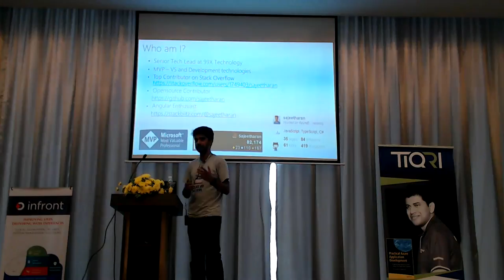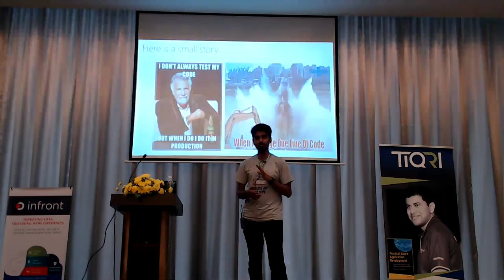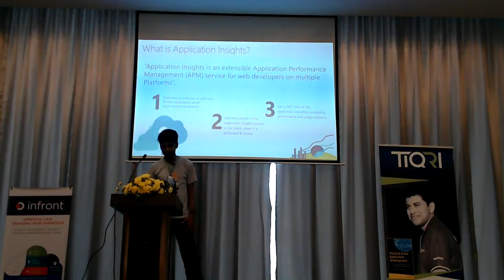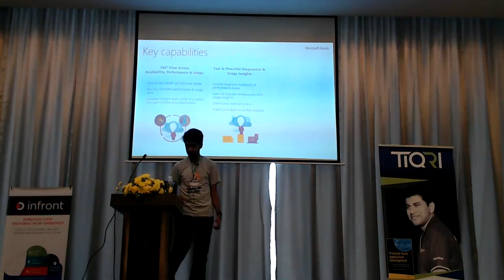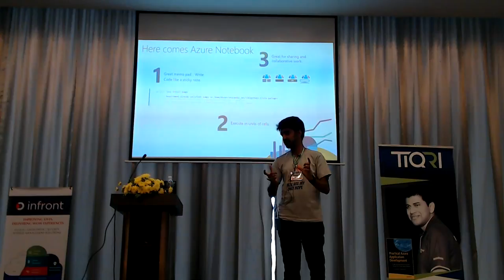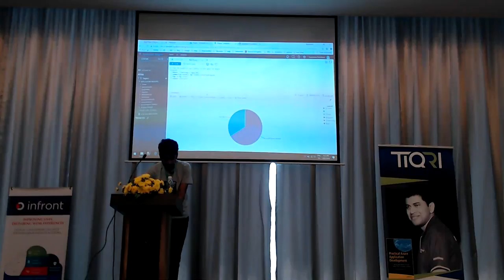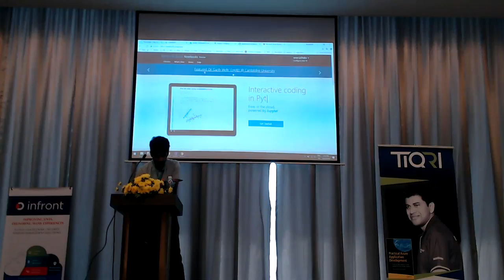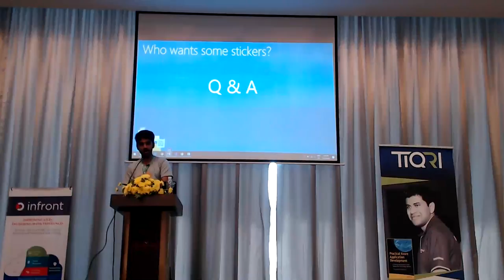Application Insights and Jupyter Notebook(Opensource) combo to analyze large scale data by Sajeethar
By Sajeetharan Sinnathurai
Global Azure Bootcamp 2018 - Colombo on 21st April 2018.